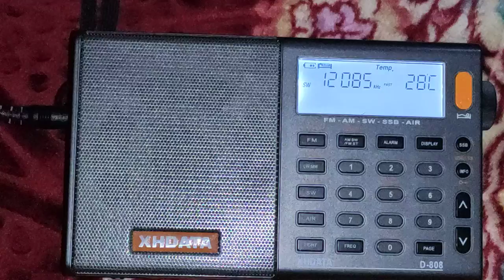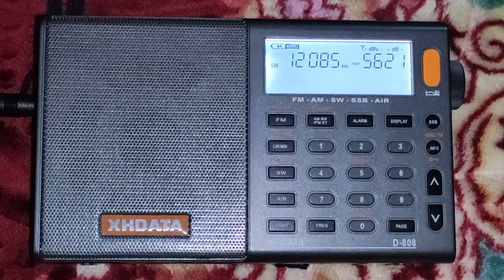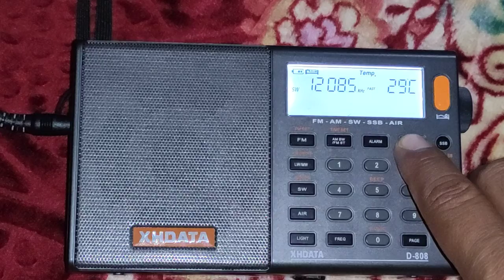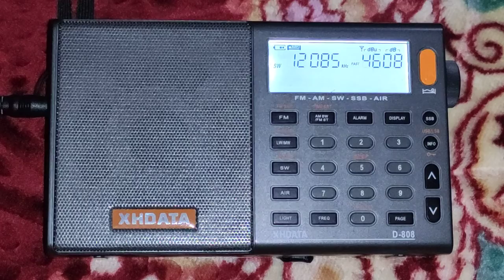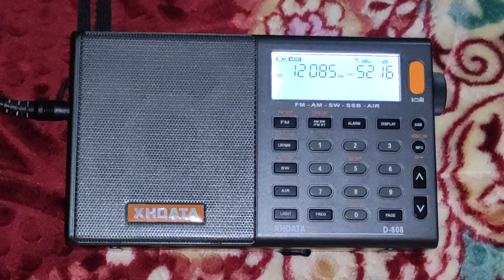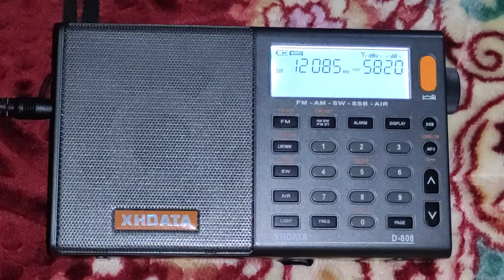SW 12085 kHz Voice of Mongolia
250 kW Voice of Mongolia From Ulanbatar

Received in Sangatta, East Kalimantan, Indonesia
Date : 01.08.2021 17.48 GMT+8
Distance : 5.315 km
Receiver : XHDATA D-808